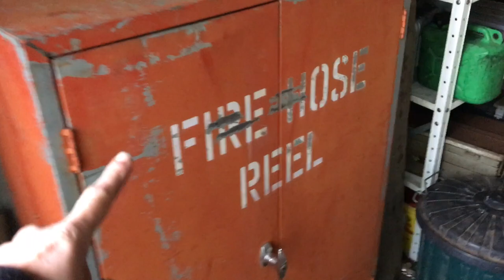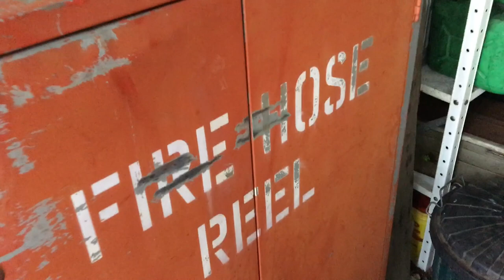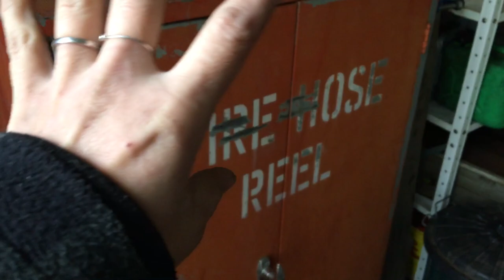Vlog 53: Koala; Chough Chick; Ditch Digging & New Cupboard.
This is what I got up to this week on my property in rural Victoria, Australia.

I saw a koala off on a stroll. I saw a tiny Chough chick for the first time. I continued work on Operation Ditch & I had fun playing with my new toy, rescued from the tip.

Timestamps:

00:00 - Wandering Koala
00:17 - Chough Chick
03:18 - Hail Storm
04:02 - Operation Ditch
08:55 - New Cupboard
15:34 - Operation Ditch Pt. 2 & Goodbye

All commercial products mentioned in this video were bought using my own money. My opinions of them are entirely my own and based on my experiences of using them. Unless you're Husqvarna offering me a free electric ride-on lawnmower, I'm not interested in sponsorships, collaborations or gifts.

but I currently don't because I found it silly.

The Small Time acknowledges and pays respect to the Gunaikurnai Nation's people on whose Land I live and work. I recognise the significant role the past and future Elders play in the existence of The Small Time and the region. I am mindful that, since sovereignty was never ceded, the Land always was and always will be Aboriginal Land.